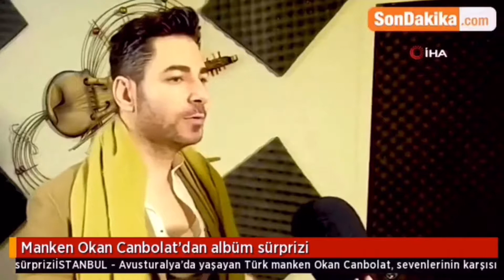Okan Canbolat | Albüm Röportajı IHA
Okan Canbolat Albüm yaptigini acikladı